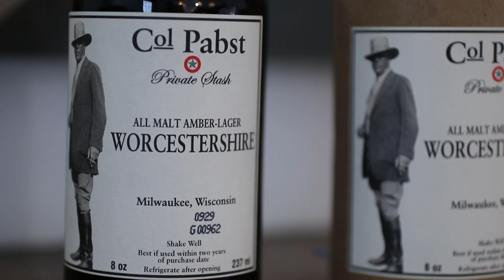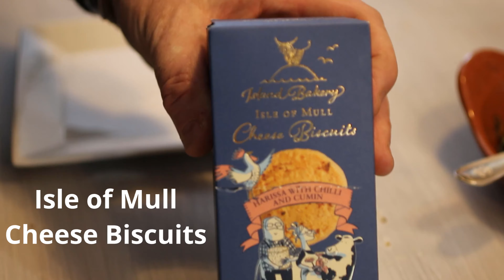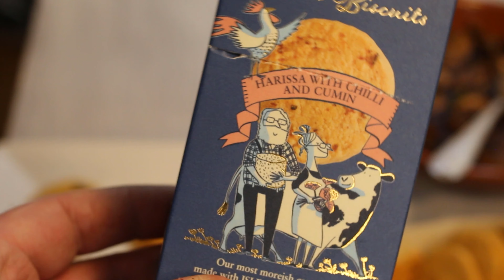Col Pabst Wocestershire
American made Col Pabst Worcestershire sauce is truly amazing. A foodie favorite we used it to marinate mushrooms then served as a quick snack with Isle of Mull cheese biscuits.